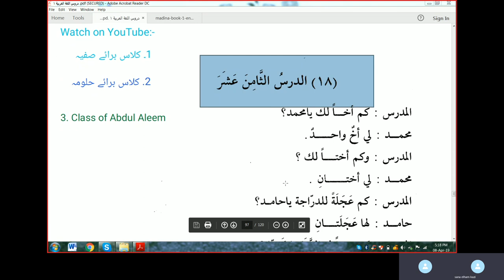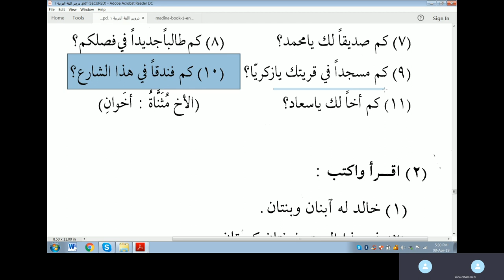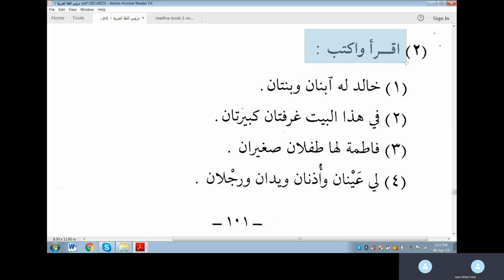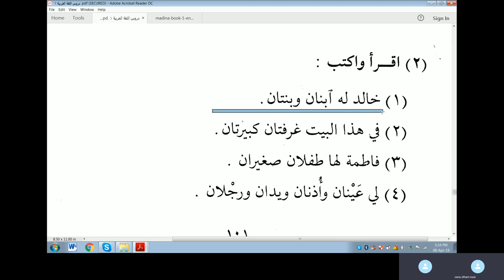Jamal Arabic Course Class 17 Part 1 - Daroos-ul-Lughat-ul-Arabia Vol 1 Lesson 18